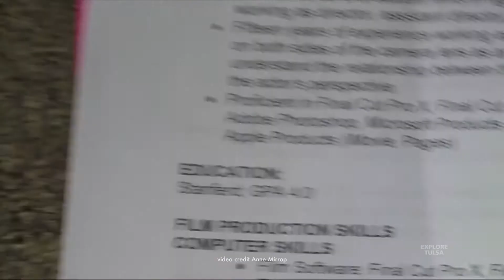TU Senior Film Festival